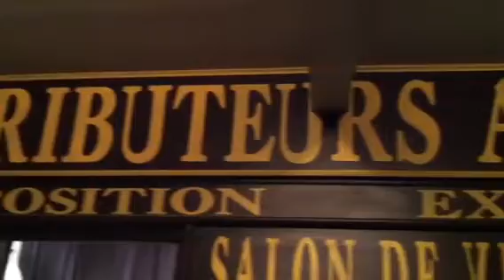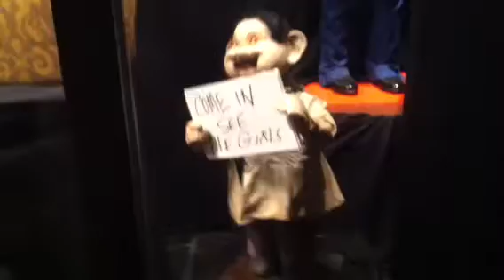Tim's wall of Automaton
A reproduction of a store front in Paris 1904, Salon de Vende, exhibition of automatiques, the store that sells things that sell.